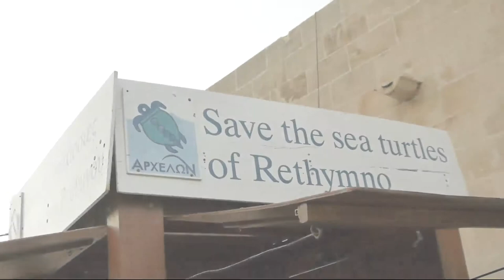Sea Turtle Caretta caretta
A female Caretta caretta loggerhead sea turtle that was found seriously injured in Rethymno, on the island of Crete, was returned on Thursday August 9, 2012 to her natural environment on the beach of Hotel Aquila Rithymna Beach.

The Caretta Caretta loggered sea turtle was released back into the waters of the Cretan gulf. The injured turtle was rescued by members of the Coast Guard and Sea Turtle Protection Society Archelon.

Transferred to a special care center, the turtle was given the necessary care before returning to her natural environment.

The event was organized by the General Director of the hotel and by the President of the Department of Tourism in the Municipality of Rethymno, Ms Pepi Birliraki-Mamalakis.

This effort was crowned with success, and certainly the organizers deserve congratulations for the excellent act of environmental sensitivity. Ms. Birliraki showed her deep interest in the development of environmental awareness in Rethymno in order to preserve the Cretan natural heritage.

The Municipality of Rethymno supports many kind of public, private or voluntary initiative and action to protect the natural environment and help to protect the species in extinction, such as the Caretta caretta, that has been classified as endangered by the International Union for the Conservation of Nature.